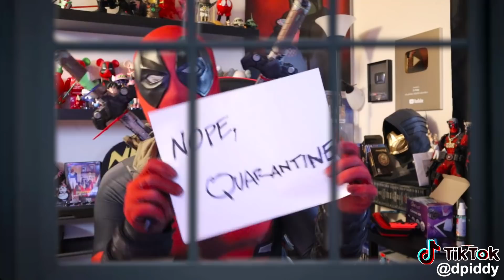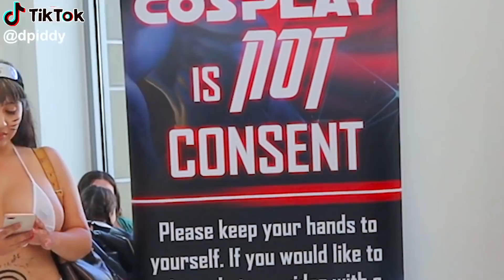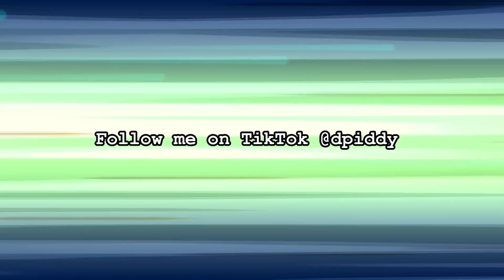Deadpool vs TikTok (Part 1)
To start off the new year of 2021, here's a nice compilation of my Deadpool TikTok videos! If you don't follow me on there yet, feel free to follow

Pids as Deadpool

• Camera: *Various*
• Editing: Pids